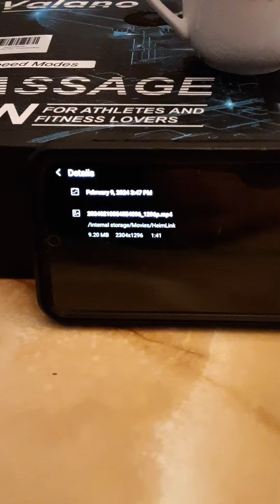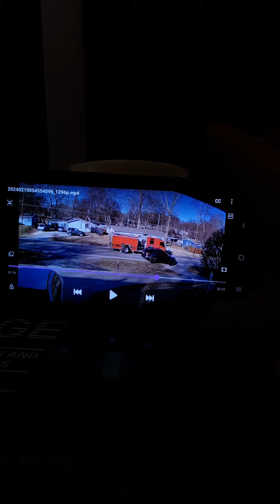February 9th 2024. Kansas City Independence Missouri. More fire truck runs. East 47th street South.